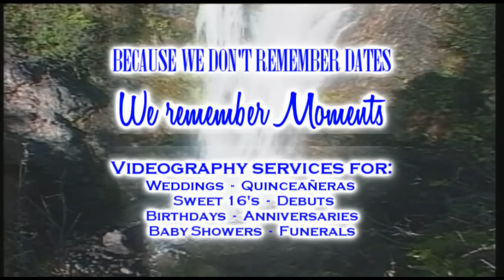Quinceañera-Sandra Gonzalez.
June 19, 2010 in Stockton, California